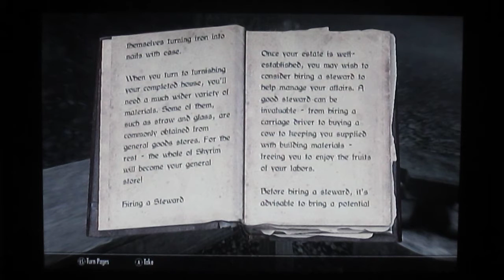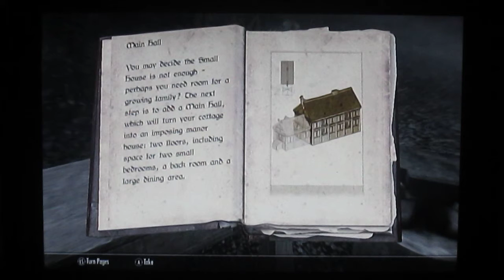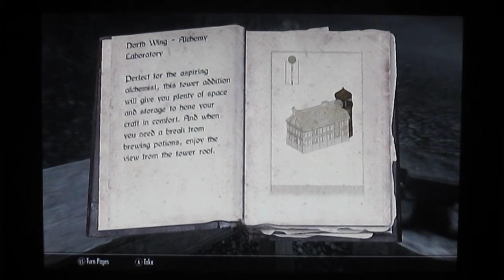Elder Scrolls V: Skyrim playthrough part 39(Hearthfire DLC)